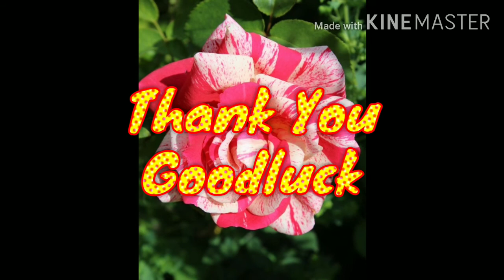Beautiful rose flower pictures